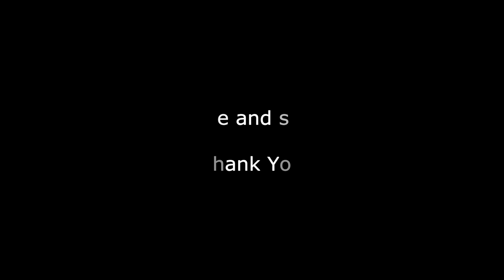[FANCAM] TWICE 220226 4th World Tour III "Feel Special" HD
Fancam taken during TWICE's 4th World Tour III on 220226 in New York with TWICE performing the song "Feel Special".

This song was written by JYP for TWICE specifically to bring to light the pressure, struggles and challenges of being a Kpop idol. It was a difficult time for the group but they eventually overcame the challenges.